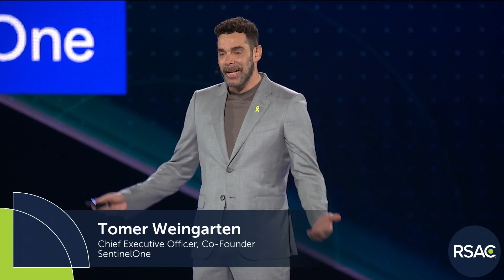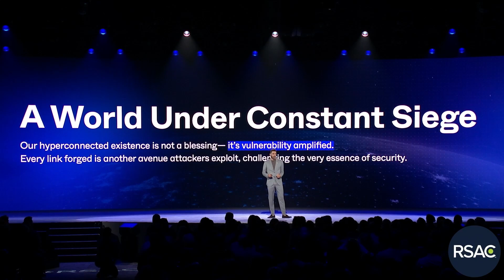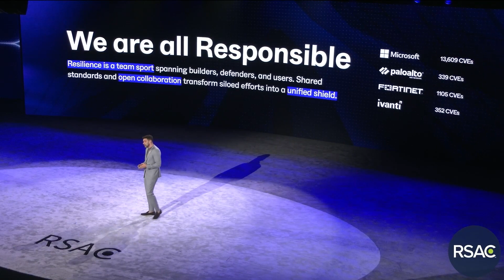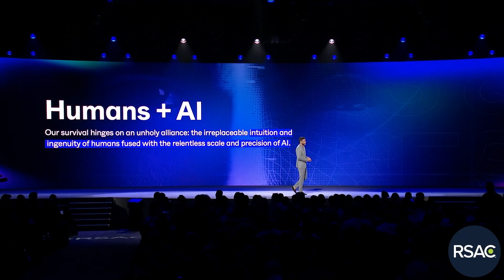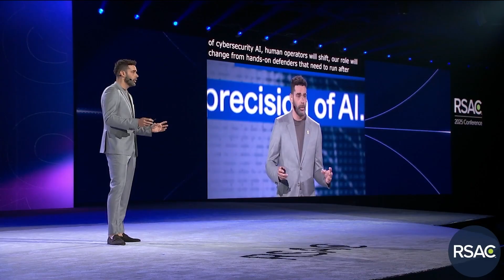Outpace Cyber Threats with Agentic AI + Human Ingenuity | Tomer Weingarten, SentinelOne | RSAC 2025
Global cyber threats are evolving faster than ever. SentinelOne CEO Tomer Weingarten explores how Agentic AI is reshaping security operations by amplifying human capabilities. Learn how SOCs can stay ahead of modern threats and build resilient cyber defenses.